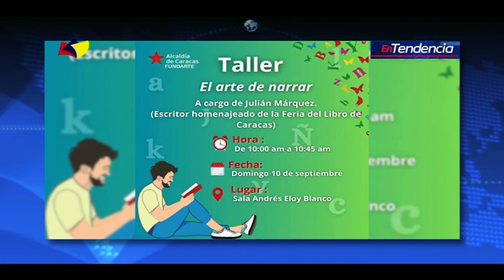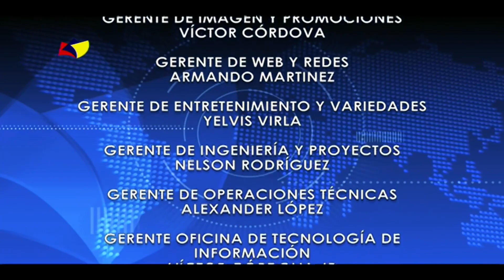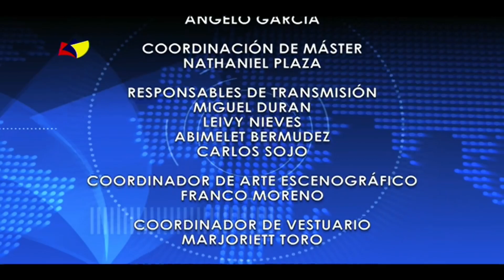EN TENDENCIA - Programa del día 08/09/23